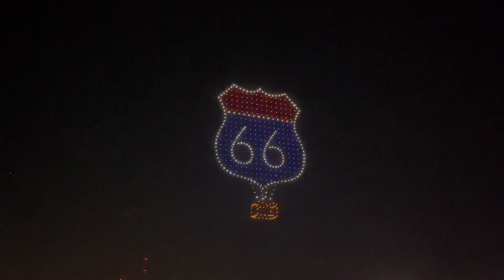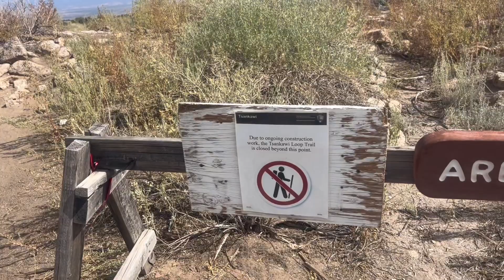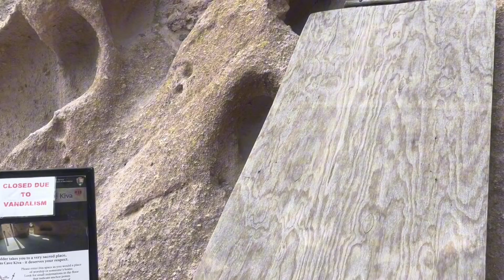I was too harsh on New Mexico and THIS changed my mind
I regret what I said about New Mexico. I went for the Albuquerque International Balloon Fiesta and stayed for the geology…and then some. During my week long adventure, exploring ancestral Native American sites and interesting geological sites, I saw a side of the state I never knew existed and I completely fell in love with it. New Mexico has a rich and interesting history that I will explore during this multi-part series. We will learn about the archaeology of this region and how Puebloan people depended on the geology to not only survive but thrive. But if life was so good, why did the puebloans leave the enormous cities they built? That’s what I aim to discover.